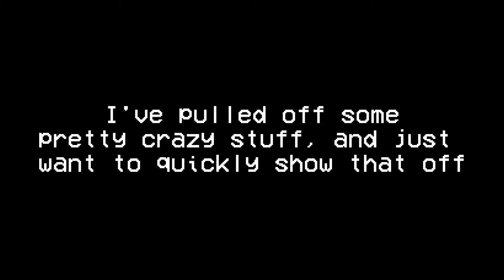OH NO... WHAT HAVE A DONE?!?!?! | ULTRAKILL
NO DEADCOIN!
ONLY SLARP!